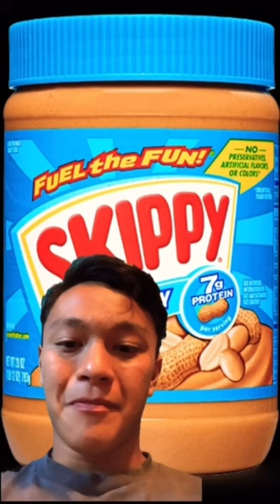Skunk with peanut butter